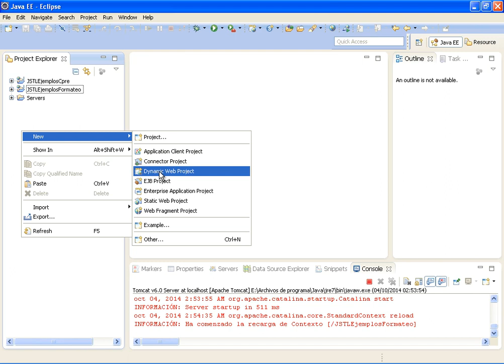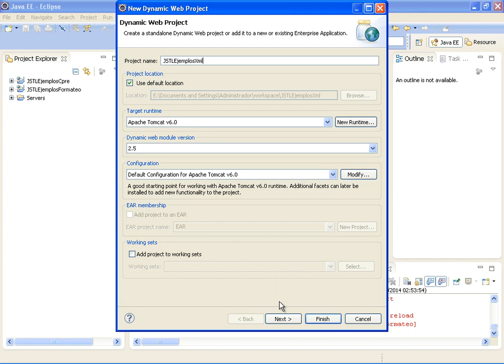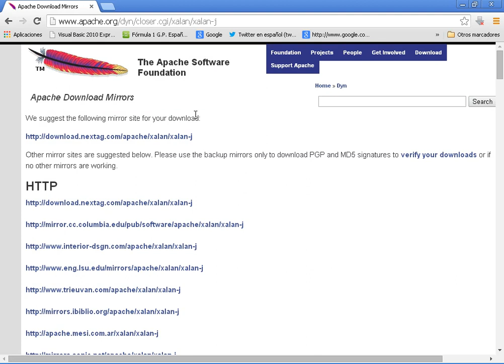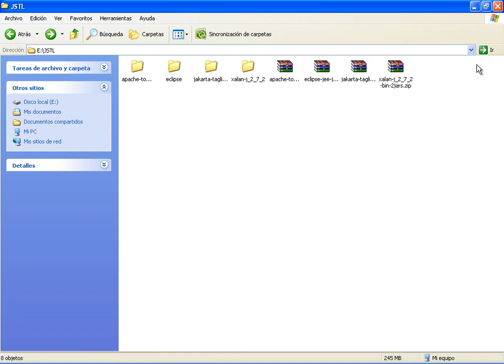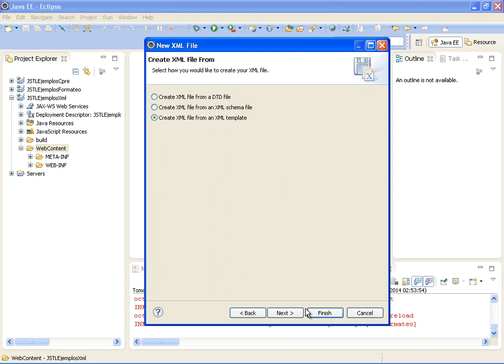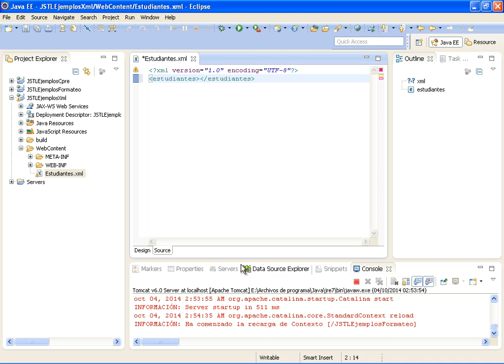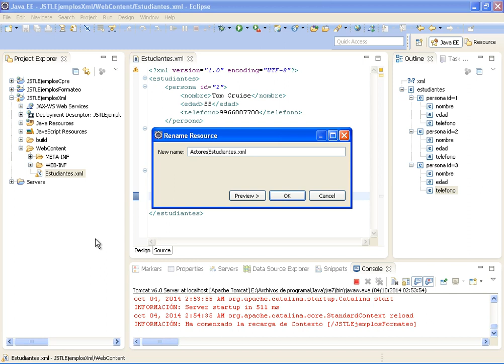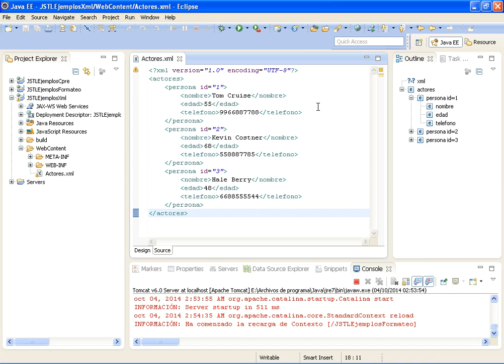CURSO JEE INTERMEDIO II CON ECLIPSE, JSTL Y MYSQL - VIDEO 20